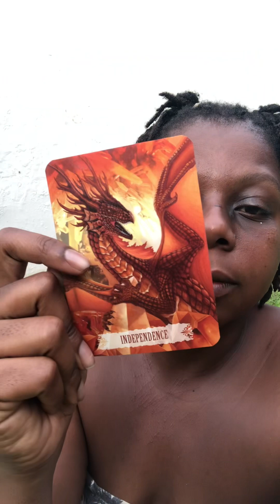Oracle reading: next 6 months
if you enjoy watching my videos and I touch your soul in some way . Please do donate anything you can, however small or big will be greatly appreciated. Peace and Divine love ❤️💫